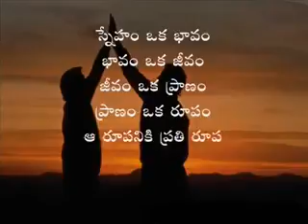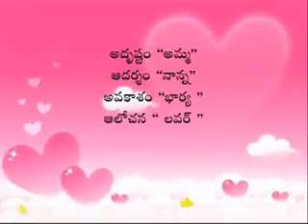Supar dance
K Naresh yadav